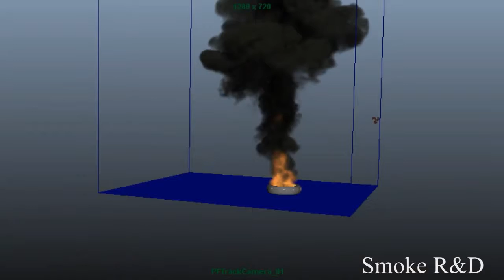Copy of Vamsi Fx Reel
My latest works in films and short films